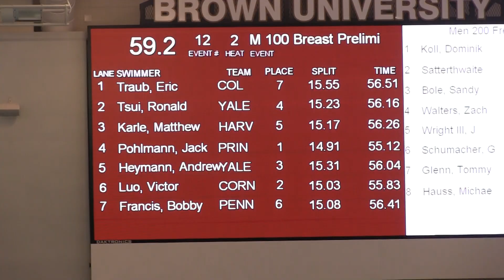100 Breast Prelim 2